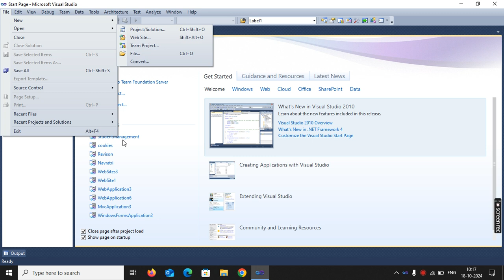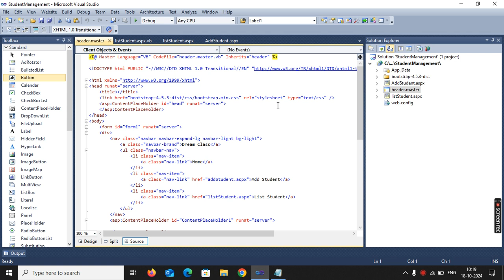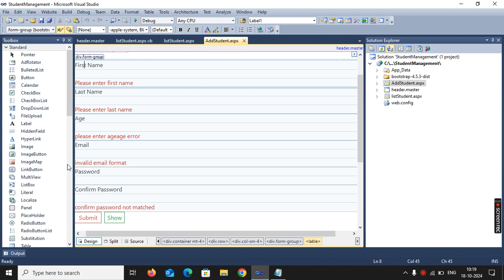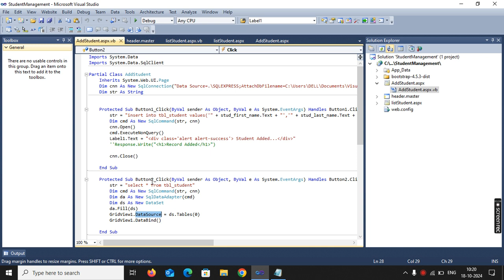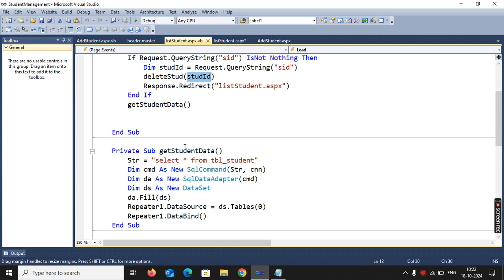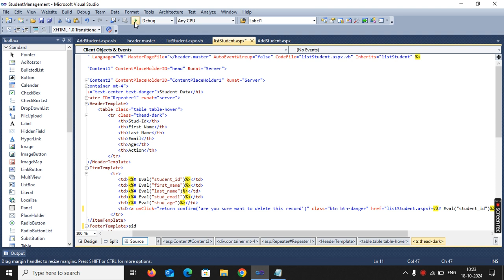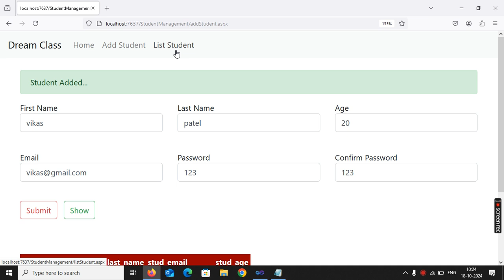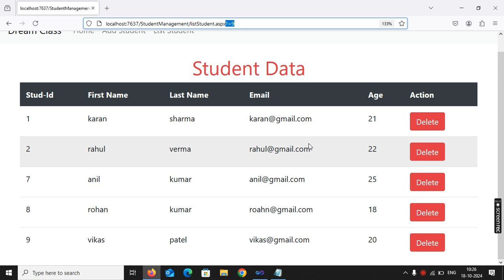How to Implement CRUD in ASP.NET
How to implementation crud in ASP.NET
dream Class is a leading Institute in the Field of engineering Software Training, Website, developement , studies , job Placement & many more diversified Sectors. We are working in this field Since 2013. we are master in training of basic and advance training of Computer-IT software for Office jobs. Our Well-trained faculty and their assistance will help to achieve your dream.

some other playlist at our channel from you can learn basic level computer to advance level computer education.

Basic Level Computer (Course on Computer Concepts (CCC))

Intermediate Level

Advance Level Computer (Programming and designing)

- C, C++
- Python
       - Django
       - Flask
       - NumPy and Pandas
- Java
- Advance Java
      - Hibernate
      - Spring
      - AWT,Swing,
      - Servlet and Applet
      - JSP
-Core PHP
-Advance PHP
      - Laravel
      - Codeigniter and other Framework
      - Wordpress,Drupal and other CMS
- Android
- IOS
- .Net
    - ASP.Net with VB
    - ASP.Net with C#
    - Visual Basic(VB .NET)
- JavaScript
   - Node Js
           -Express JS
    - Jquery
- Bootstarp and CSS

Diploma Courses
Degree Courses
Engineering Courses
mobileapp Developement
final year project-training
autocad engineering
learn all technology develoment at single place
only and only dreamclass IT hub
dream Institute